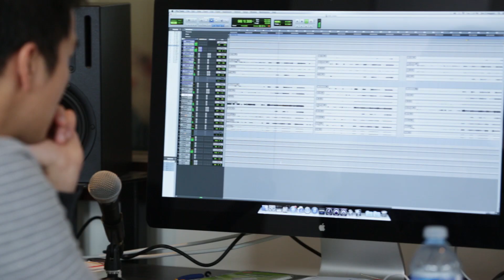Barenaked Ladies - In Studio doing "Blame It On Me" acoustic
Barenaked Ladies go back to their acoustic roots, recording stripped down versions of "Odds Are", "Smile", and "Blame It On Me." Keep an eye out for a new webisode every week up until release day on July 1st, 2014!!
In CANADA: "The Long Weekend EP" with exclusive acoustic versions of "Odds Are", "Smile" and "Blame It On Me" as well as a Live version of "Did I Say That Out Loud" - PREORDER NOW ON iTUNES (out July 1st)
In the U.S.: Grinning Streak Deluxe Album with exclusive acoustic versions of "Odds Are", "Smile" and "Blame It On Me". Available July 1 on Vanguard Records.